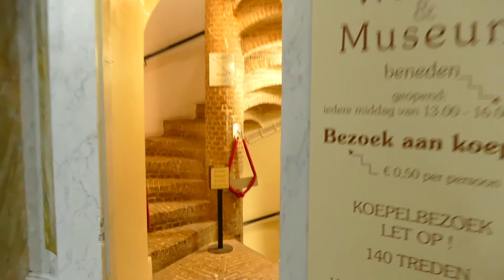Markland College Basiliek Oudenbosch